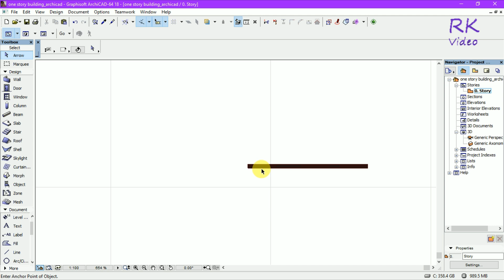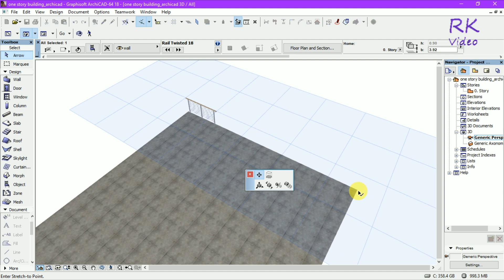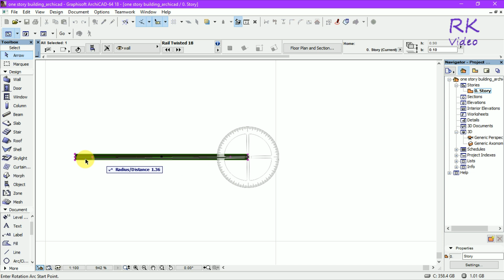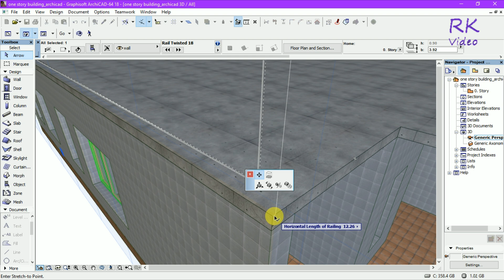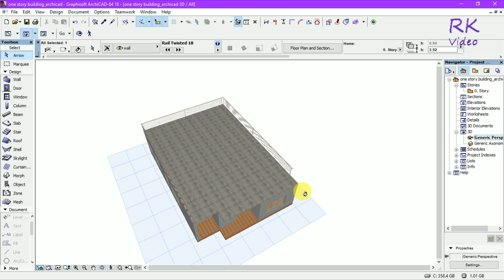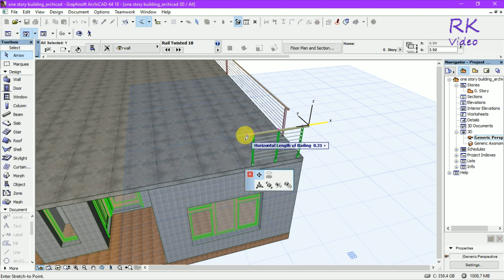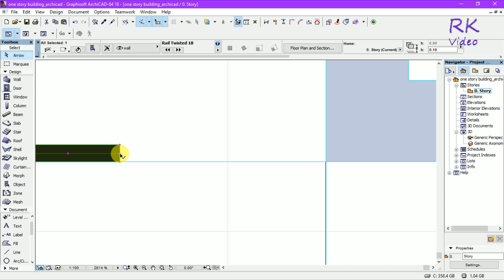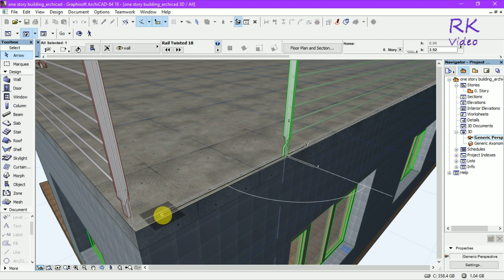Archicad Tutorial - 3d railing placement tutorial in archicad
how can you place 3d railing in ArchiCAD. Select object in ArchiCAD and select railing from the library and adjust setting accordingly your requirement after that put in plan and place on the roof.